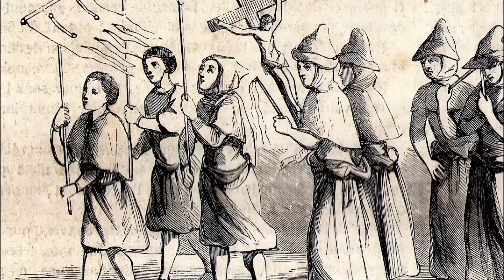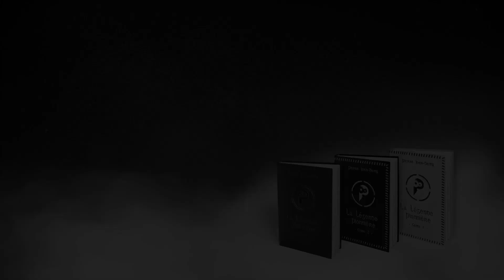La PESTE NOIRE, un COMPLOT du moyen-âge ?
Au 14e siècle, la peste noire fait rage en Europe. La population est bien démunie face à la maladie. Les médecins ne trouvent aucun remède efficace pour endiguer l’épidémie qui, bientôt devient ingérable pour les autorités de l’époque.

La peur et l’incompréhension poussent rapidement les gens à chercher un responsable à ce fléau. Les croyances religieuses occupent une grande place dans la société.

Selon les croyants, c’est dieu lui-même qui punit les pécheurs pour leurs fautes. Mais rapidement, ces croyances s’estompent et des théories du complot voient le jour…

Les vagabonds et mendiants seraient à l’origine de cette épidémie dont le but serait de faire disparaître les bons chrétiens…

Mais comment en sont-ils arrivés là et quelle est réellement l’origine de la peste noire ?
Encore une idée reçue à déconstruire !

Disponible en e-book sur dans toutes les librairies en ligne :

Tome 1
Toma 2
Tome 3